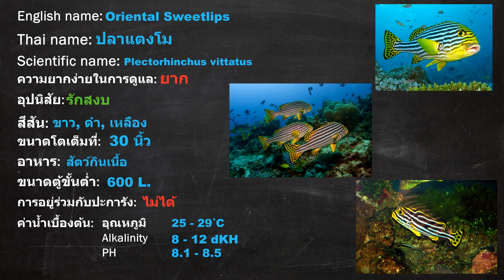[USP] 171 Oriental Sweetlips ปลาแตงโม l ปลาสร้อยนกเขาลายตรง l ปลาสร้อยนกเขาทะเล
สามารถซับพอร์ตช่องด้วยการสมัครสมาชิกได้ที่
หรือซื้อสติ๊กเกอร์ไลน์ได้ที่
สติ๊กเกอร์รูปหมูคู่รัก